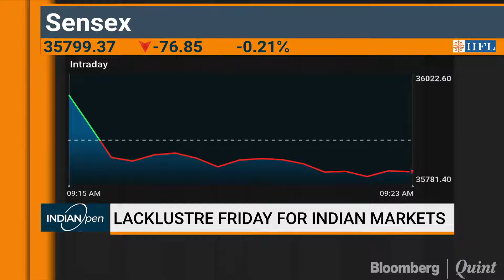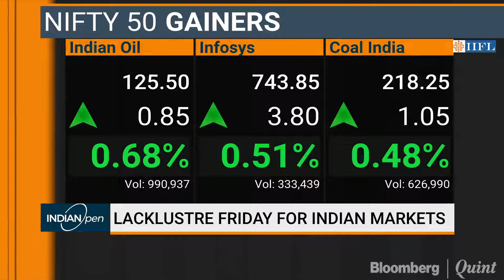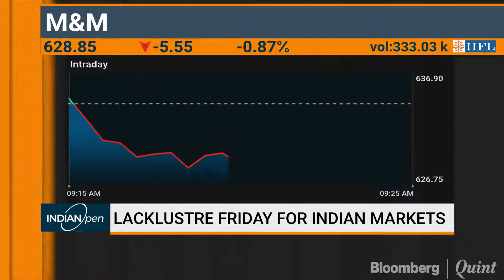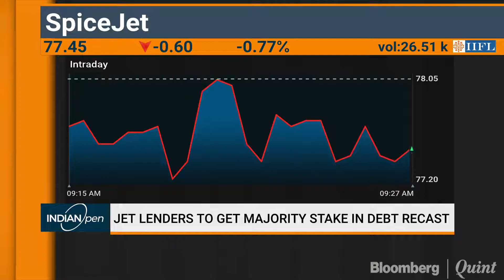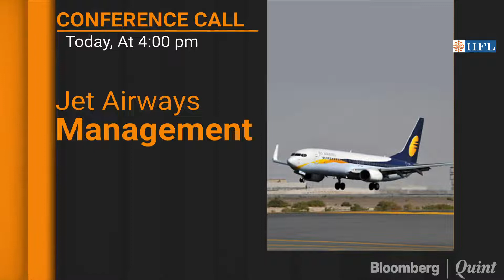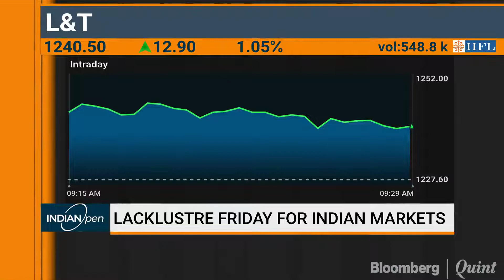UR Bhat: Earnings Growth Do Not Justify Current Valuations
Markets & macros with Dalton Capital's UR Bhat.